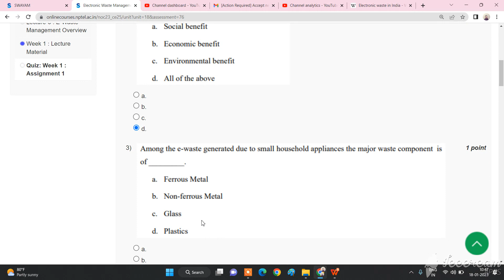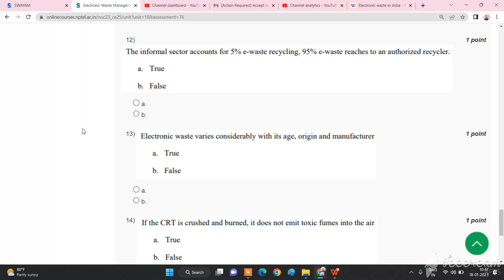💥WEEK 1💥🔥🔥ELECTRONIC WASTE MANAGEMENT- ISSUES AND CHALLENGES ASSIGNMENT ANSWER 🔥🔥